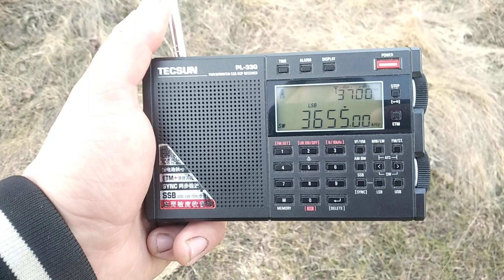Tecsun pl 330 SBB 80-m